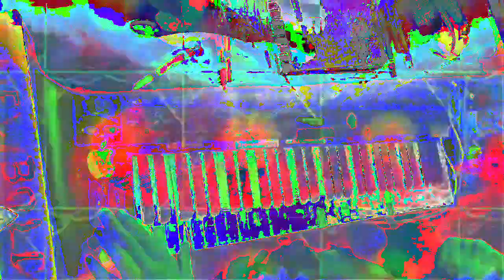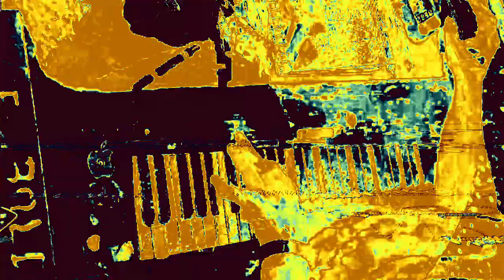[EPILEPSY WARNING] Movie 23 02 15 23h12m48s